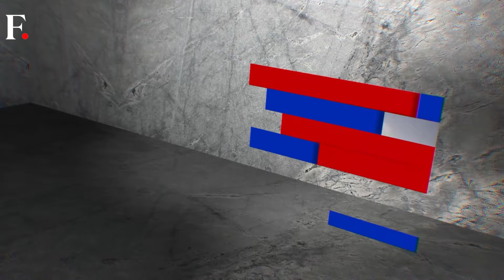PM Modi Hosts German Chancellor Olaf Scholz; Economy and Defence Cooperation On Agenda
India’s Prime Minister Narendra Modi welcomed German Chancellor Olaf Scholz at his official residence in New Delhi. This meeting comes after Scholz arrived in India on October 24 for a two-day official visit. The two leaders will co-chair the 7th Intergovernmental Consultations and engage in bilateral discussions aimed at enhancing security and defence cooperation, increasing opportunities for talent mobility, and fostering deeper economic collaboration. They will also address significant regional and global developments. Both leaders will later address the 18th Asia Pacific Conference of German Business (APK 2024), which is expected to attract over 650 top business leaders and CEOs from Germany and India. Following this, Chancellor Scholz will travel to Goa, where the German naval frigate "Baden-Württemberg" and the combat support ship "Frankfurt am Main" are scheduled to make a port call for Germany’s Indo-Pacific deployment. Furthermore, this year marks 50 years of scientific and technological collaboration between the two countries.